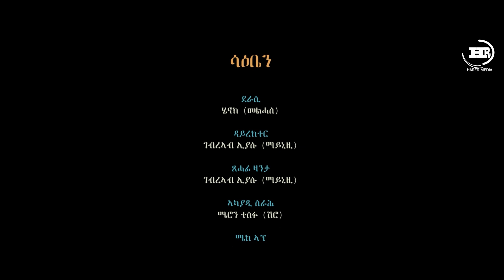HLNA SEB NEW ERITREAN FULL MOVIE By Maynizi ሕልና ሰብ ሙሉእ ፊልም ብ ማይኒዚ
/ @harererimedia   ,   THANK YOU!